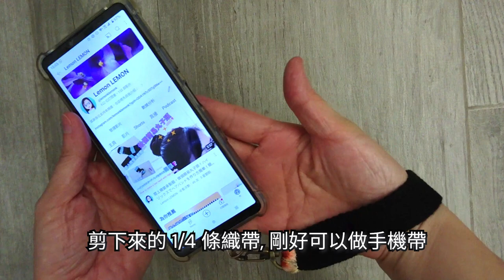不用間尺裁切也OK!窩夫布手提袋DIY定規なくでも裁断OK!ぽこぽこワッフル生地でトートバッグの作り方 Without ruler! Make a tote bag with waffle cloth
不用間尺裁切也OK! 窩夫布手提袋DIY
定規なくでも裁断OK！ぽこぽこワッフル生地でトートバッグの作り方
Without using ruler OK! Make a tote bag with cloth like waffle

利用窩夫布"格子"的特色，即使手上沒有間尺，也（尚算是）可以做到簡單的Tote bag.
在大創(Daiso)發現窩夫布的 cut cloth, 因為價廉物美，就買了2片來 "做實驗" ！

剪裁及車縫需要注意的事情：
1.因為cut cloth就是cut成一片片，所以這兩片的尺寸也有些分別，需要修剪才能使用。
2.又因為料具彈性，所以車縫窩夫布請以最慢速車縫，以免布料被拉扯。
3.影片使用的布料每個格子約1.5x1.5cm, 當然，每款的格子大少會有分別，製作時請自行預算成品的大少。
4. 在因為窩夫布不可以用熨斗熨平，所以用骨轆處理縫分/接合的地方(例如袋口)。
4. 請在裡布貼上接著芯，如果在窩夫布貼, 看上去像放了好幾天，格子凹陷的窩夫喔！